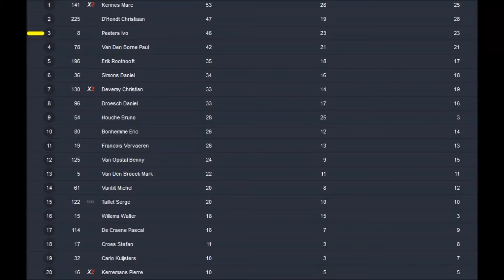Ivo Peeters Bertem @ VMCF Bertem 2018